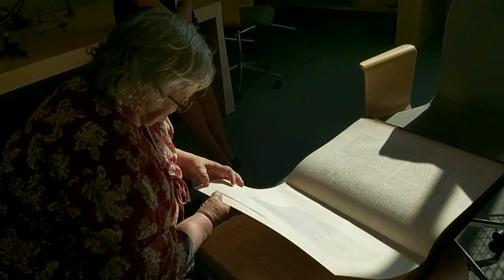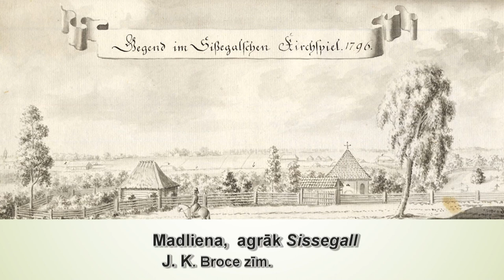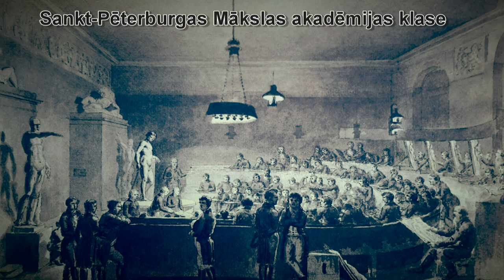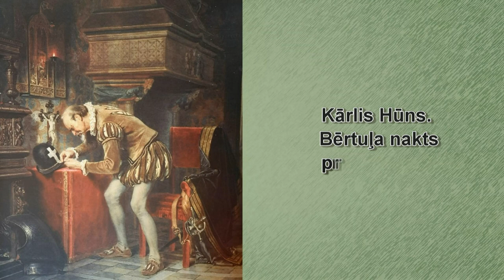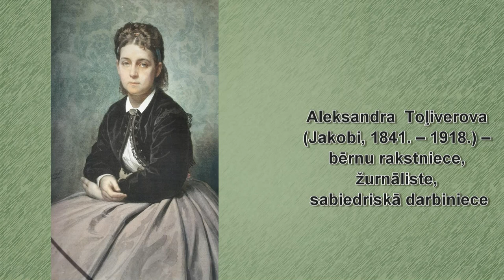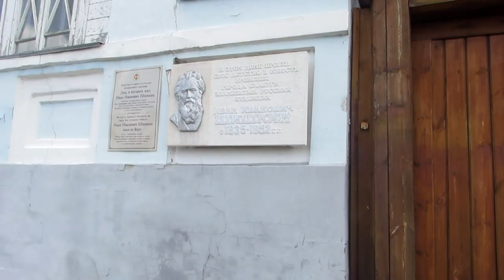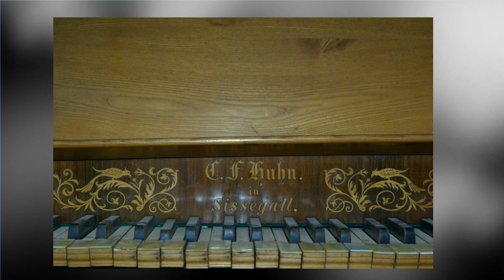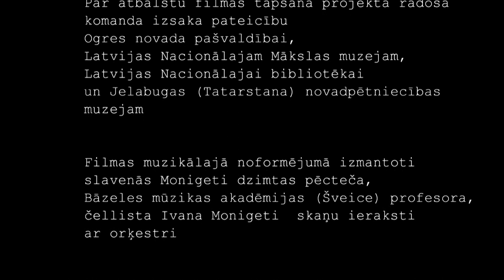MĀKSLINIEKS KĀRLIS HŪNS. AR MĪLESTĪBU PRET DZIMTENI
Ogres novada pašvaldības projektu konkursa “R.A.D.I. – Ogres novadam” (“Radoši – Aktīvi – Darbīgi – Izglītojoši – Ogres novadam!”) ietvaros izveidota dokumentāla filma par mūsu novadnieku – Madlienā dzimušo mākslinieku Kārli Hūnu (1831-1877).
Filmā mākslas vēsturniece Edvarda Šmite stāstīs par mākslinieka dzīvi un darbu. Skatītājiem būs iespēja redzēt unikālas fotogrāfijas, brīnišķīgas Latvijas ainavas un vietas, kas saistītas ar mākslinieka vārdu, kā arī viņa slavenākās gleznas.